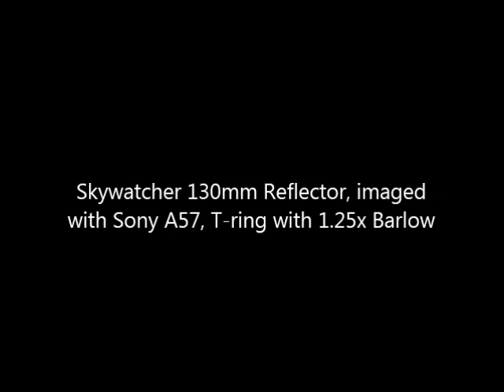Skywatcher 130mm Deep Sky results! | Awesome photos with the Sony A57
Here is my video, relating to the video where i showed you guys how to attach a DSLR to a telescope. The results of the T-ring!!